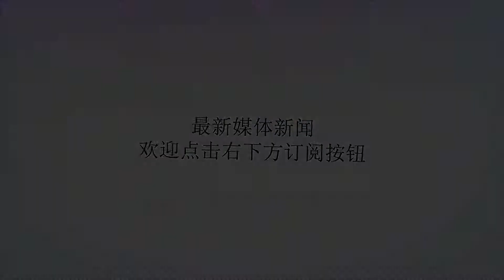日本投降后几百万归国士兵有多惨？有图有真相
谢谢！文/快哉风日本战败之后，350万放下武器的日本士兵，陆续从中国、朝鲜、中国台湾、太平洋地区和苏联的西伯利亚归国。图：一个幸运的日本老兵与家人见面这些昔日耀武扬威的“大日本帝国皇军”，战败归国时衣衫褴褛，拖着简单的行李和战友的骨灰盒，他们沿途见到的，是炸得千疮百孔的国土和趾高气扬的占领军。图：复员归国的日本兵更惨的是，这些复员老兵遭到了日本国民的普遍歧视：说到底，他们是失败者。很多士兵沮丧的发现，他们不仅被看作是没能完成使命的失败群体，而且被认定为在异国参与了屠杀强奸等坏事。图：复员归国的日本兵1946年6月9日的《朝日新闻》上，刊登了一封老兵的匿名信：“5月20日，我从南方地区复员回到日本。我的家烧毁了，我的妻子和孩子失踪了。物价太高，我仅有的一点钱很快就花光了，我是一个可怜的家伙。没有人肯对我说句好话，人们甚至向我投来敌视的目光。”图：擦皮鞋的日本复员兵这个老兵不是个例。一些海外归来的日本兵回乡后发现，他们早就被宣布阵亡，葬礼已经举行过，墓碑也立起来了。甚至，房子已经烧毁，妻子已经改嫁，家人不知去向。按照当时讽刺的说法，他们成了“活着的英灵”。图：归乡的日本兵东京的上野公园等公众场所，挤满了无家可归的退伍兵。他们成了被抛弃的群体，没有工作，没有食物，没有希望。图：日本战后的无家可归者残疾退伍军人受到了双倍的歧视，失去谋杀技能的他们不知道如何生存。许多残疾军人在公共场合求乞，公然展示他们的残疾，借以表达自己的酸辛和不满。​图：两个残疾士兵在沿街乞讨图：失去手掌的老兵跪地乞讨一个伤兵写给报社的一封信中说：“我们的生存被损害，伤病的老兵们被遗忘了。”信的结尾说，“我的同伴都绝望自杀了，我自己五分钟后也要上吊了。”图：一个老兵带着狗在乞讨日本在二战期间战死了200多万士兵，留下了大批战争孤儿和寡妇。图：捡烟头抽的战争孤儿据1948年2月的一份报告统计显示，日本战争孤儿和无家可归的流浪儿合计为12万。这些孩子蜗居在火车站、桥底以及废弃的建筑中，他们擦皮鞋、卖报纸、偷钱包、捡烟头、非法贩卖粮食配给券，还有乞讨、翻垃圾筒。图：翻垃圾筒的战争孤儿战争未亡人的命运也很悲惨，占领军当局取消了阵亡士兵的抚恤金，昔日风光的“军神”匾额换不来一顿米饭。一位农村妇女写信给报社说，粮食配给停发了。她每天辛苦工作到半夜，只能挣到两日元，而买4公斤土豆就要35日元。她质疑道，她的丈夫是“为天皇打仗”而失踪的，为什么世界对她和三个孩子如此冷酷？图：一个幸运老兵与妻子很多复员老兵，穿梭于黑市做小买卖维生，还有些士兵索性破罐子破摔，开始大规模的抢掠。当时，很多士兵哄抢军用物资，哪怕是神风特攻队的幸存者也不例外。一个飞行员将飞机装满军需日用品，飞到家乡附近的一个飞机场，把东西装车运回家，然后再返回将飞机引爆。图：黑市里做小买卖的复员老兵这期间，还出了一个连环杀人魔小平义雄，他是一个复员回家的侵华日本兵，战败后的一年来，他用廉价食物做幌子，诱骗年轻女性到野外，强奸了几十个女性，杀了其中的七个，震惊了日本社会。图：小平义雄，战后连环杀戮第一人战争的失败、军队领导人的无能，加上复员士兵的违法乱纪，使得公众越发厌恶军人群体，产生不满、厌恶和仇恨。图：一个假肢伤兵在街头卖艺一个资源贫瘠却好战的岛国，从野心勃勃四处侵略要建立“大东亚秩序”的自大、傲慢、野蛮和疯狂，到狂想破灭后的失望、悲惨、迷茫和怨恨，昔日的陆海空“天皇的勇士们”，沦为沿街乞讨的被歧视群体，这叫做自作自受。参考资料：《拥抱战败：第二次世界大战后的日本》